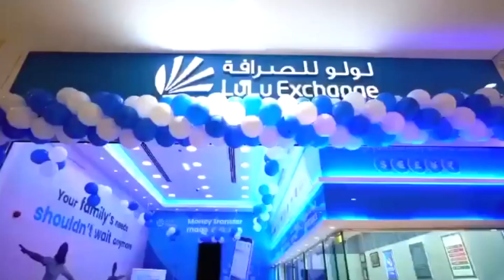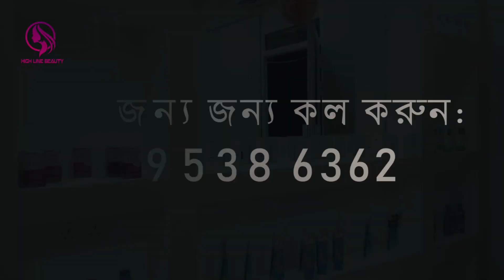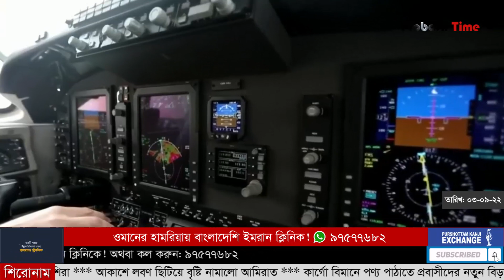ওমানে বিপুল পরিমাণ মাদক সহ ৩ প্রবাসী গ্রে*ফতার | Oman | Dubai | Cricket | Malaysia | Probash Time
১, ওমানে প্রায় পাঁচশো কেজি মা*দক সহ ৩ প্রবাসী গ্রে*ফতার
২, ওমান ক্রিকেটে বাংলাদেশ টিমের দাপুটে জয়
৩, দুবাইতে স্বর্ণ ব্যবসায় নতুন দিগন্ত উন্মোচন করতে চায় বাংলাদেশিরা
৪, আকাশে লবণ ছিটিয়ে বৃষ্টি নামালো আমিরাত
৫, কার্গো বিমানে পণ্য পাঠাতে প্রবাসীদের নতুন বিড়ম্বনা
৬, মালয়েশিয়ার আদালতে সহকর্মীকে হ*ত্যার দায় স্বীকার করলো প্রবাসী বাংলাদেশি
৭, প্রবাসীর স্ত্রী*র ন*গ্ন ভিডিও ফেসবুকে ছড়িয়ে দেওয়ার অভিযোগে যুবক গ্রে*প্তার
৮, রেমিট্যান্স বাড়াতে প্রবাসিদের পুরস্কার দেবে আমিরাতের বাংলাদেশ দূতাবাস

- Team Probash